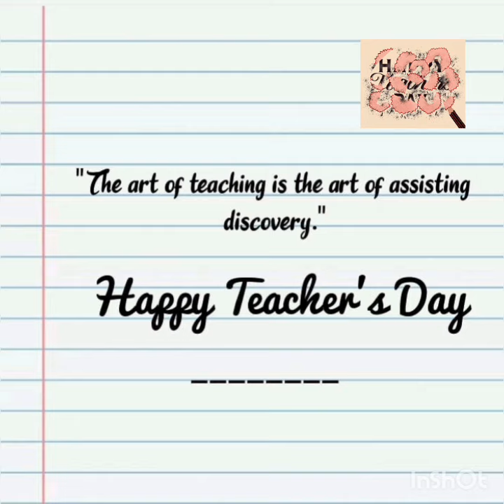Teachers day 2024